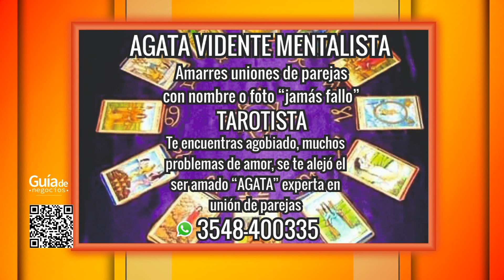Guía de negocios - 10/08/2023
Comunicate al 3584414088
Contratá YA!